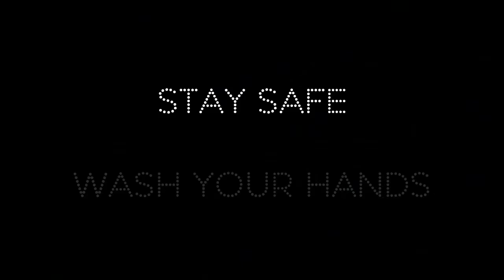The blue ridge mountains of Virginia - A Laurel and Hardy style Covid 19 announcement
The blue ridge mountains of Virginia & Laurel and Hardy were first brought to our attention when we watched the 2018 film Stan & Ollie and we identified with them so much as a duo, not to mention we loved their hilarious antics and on screen presence. We obsessively watched everything that we could find on them after seeing the film and started quoting them. The Blue Ridge Mountains of Virginia  was promptly learned on the Ukulele and  'Can't you do something to help me' became a catchphrase in our house. We all laughed at how much Regina sounded like Ollie when she said it. It wasn't until we were thumbing through a box of props during the recent Coronavirus lockdown however that the thought of making a video of them even crossed our minds. And then we knew it had to be a Covid 19 announcement when we did it! We were filming videos so our props were everywhere. Regina found two bowler hats and jokingly put one on her head saying the now familiar catchphrase. I drew a moustache on her in eyeliner and she threw a shirt and jacket on to give our Mother a laugh, and that is when she persuaded me to join in as well. I must admit I still don't know how I managed to get a remote likeness to Stan but with white face paint, red eyeliner and my own bowler hat I gave it a go and the rest is history...

We hope that this video provides you our dear viewer with a bit of light relief at this difficult time. Laughter is the best medicine of all! xx

The official Underneath The Lantern With The Pashy Pops 1940's Theme show Facebook